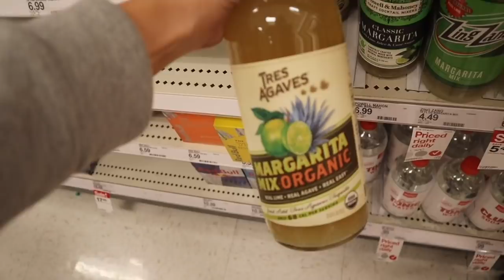HOW ARE YOU GOING TO JUDGE ME? // BEAUTY AND THE BEASTONS VLOGMAS 2018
Beauty and the Beaston Vlogmas 2018 Day two! The babies meet Santa!